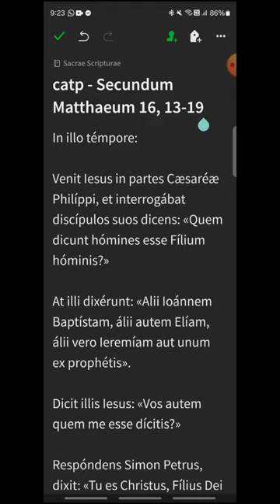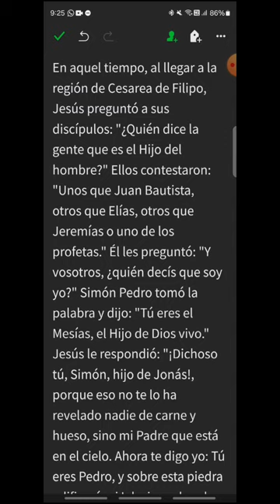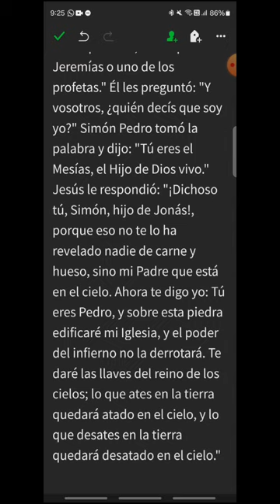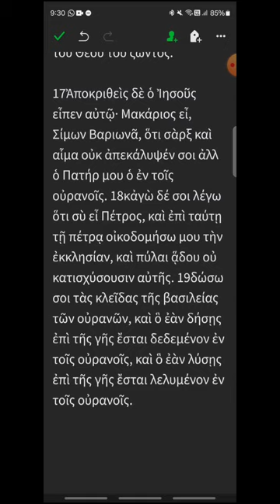catp - Mateo 16, 13-19 - EVANGELIO DEL DÍA en Latín, Español y Griego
FIESTA DE LA CÁTEDRA DE SAN PEDRO
00:18 Latín
01:30 Español
02:35 Griego